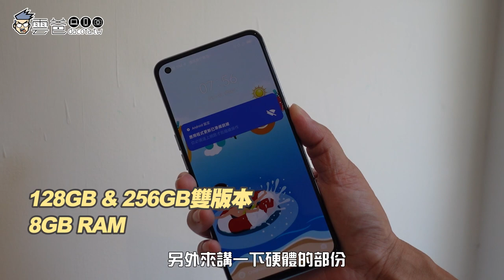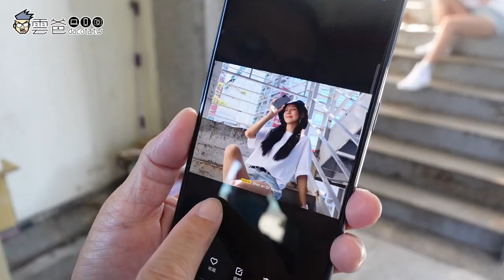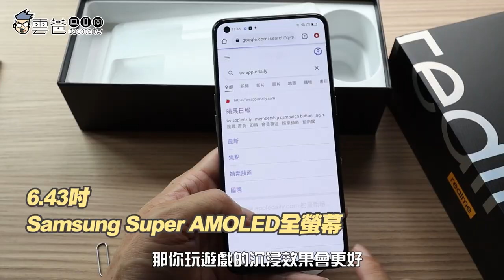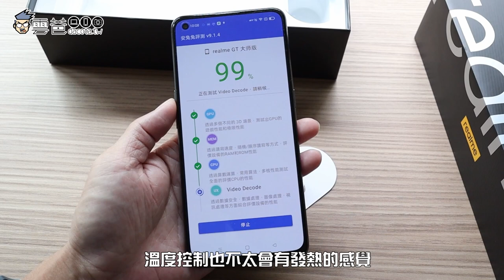開箱評測| realme GT大師版，可能是手感最好的街拍神器